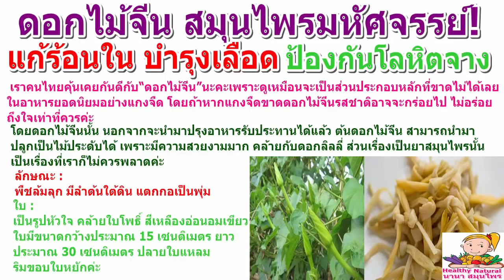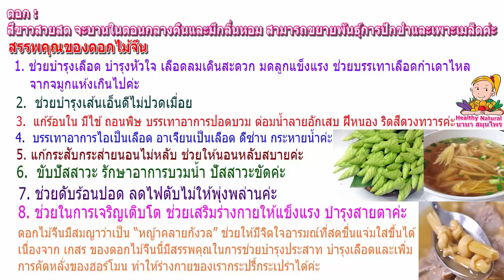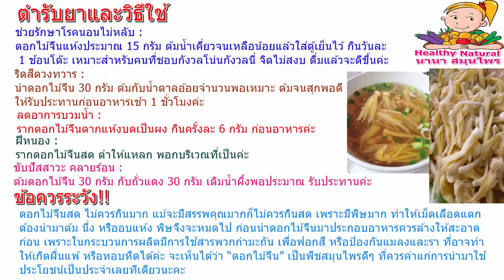ดอกไม้จีน(Day lily) สมุนไพรมหัศจรรย์! แก้ร้อนใน บำรุงเลือด ป้องกันโลหิตจาง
เราคนไทยคุ้นเคยกันดีกับ “ดอกไม้จีน” นะคะ เพราะ ดูเหมือนจะเป็นส่วนประกอบหลักที่ขาดไม่ได้เลย ในอาหารยอดนิยมอย่างแกงจืด โดยถ้าหากแกงจืดขาดดอกไม้จีนรสชาติอาจจะกร่อยไป ไม่อร่อยถึงใจเท่าที่ควรค่ะ

โดยดอกไม้จีนนั้น นอกจากจะนำมาปรุงอาหารรับประทานได้แล้ว ต้นดอกไม้จีนสามารถนำมาปลูกเป็นไม้ประดับได้ เพราะมีความสวยงามมาก คล้ายกับดอกลิลลี่ ส่วนเรื่องเป็นยาสมุนไพรนั้น เป็นเรื่องที่เราก็ไม่ควรพลาดค่ะ

ลักษณะ : พืชล้มลุก มีลำต้นใต้ดิน แตกกอเป็นพุ่ม

ใบ : เป็นรูปหัวใจ คล้ายใบโพธิ์ สีเหลืองอ่อนอมเขียว ใบมีขนาดกว้างประมาณ 15 เซนติเมตร ยาวประมาณ 30 เซนติเมตร ปลายใบแหลม ริมขอบใบหยักค่ะ

ดอก : สีขาวสวยสด จะบานในตอนกลางคืนและมีกลิ่นหอม สามารถขยายพันธุ์การปักชำและเพาะเมล็ดค่ะ

สรรพคุณของดอกไม้จีน

1– ช่วยบำรุงเลือด บำรุงหัวใจ เลือดลมเดินสะดวก มดลูกแข็งแรง ช่วยบรรเทาเลือดกำเดาไหล จากจมูกแห้งเกินไปค่ะ

2– ช่วยบำรุงเส้นเอ็นดีไม่ปวดเมื่อย

3– แก้ร้อนใน มีไข้ ถอนพิษ บรรเทาอาการปอดบวม ต่อมน้ำลายอักเสบ ฝีหนอง ริดสีดวงทวารค่ะ

4– บรรเทาอาการไอเป็นเลือด อาเจียนเป็นเลือด ดีซ่าน กระหายน้ำค่ะ

5– แก้กระสับกระส่ายนอนไม่หลับ ช่วยให้นอนหลับสบายค่ะ

6– ขับปัสสาวะ รักษาอาการบวมน้ำ ปัสสาวะขัดค่ะ

7– ช่วยดับร้อนปอด ลดไฟตับไม่ให้พุ่งพล่านค่ะ

8– ช่วยในการเจริญเติบโต ช่วยเสริมร่างกายให้แข็งแรง บำรุงสายตาค่ะ
ดอกไม้จีนสด ไม่ควรกินมาก แม้จะมีสรรพคุณมากก็ไม่ควรกินสด เพราะมีพิษมาก ทำให้เม็ดเลือดแตก ต้องนำมาต้ม นึ่ง หรืออบแห้ง พิษจึงจะหมดไป ก่อนนำดอกไม้จีนมาประกอบอาหาร ควรล้างให้สะอาดก่อน เพราะในกระบวนการผลิตมีการใช้สารพวกกำมะถัน เพื่อฟอกสี หรือป้องกันแมลงและรา ที่อาจทำให้เกิดผื่นแพ้ หรือหอบหืดได้ค่ะ

จะเห็นได้ว่า “ดอกไม้จีน” เป็นพืชสมุนไพรดีๆ ที่ควรค่าแก่การนำมาใช้ประโยชน์เป็นประจำเลยทีเดียวนะคะ

นอกจากจะใช้ปลูกเป็นไม้ประดับแล้ว ดอกยังปรุงเป็นอาหารรับประทานได้ทุกเพศทุกวัย ปรุงได้หลายเมนูโดยเฉพาะแกงจืดจะขาดไม่ได้เลย และยังใช้เป็นผักทำห่อหมก ดอกตูมใช้ผัดน้ำมันหอย ลวกกินกับน้ำพริกได้ เช่นนี้แล้วเมนูอาหารมื้อต่อไป อย่าลืม “ดอกไม้จีน” กันด้วยนะคะ
ทานแล้วเป็นยังไงก็อย่าลืมมาเล่าสู่กันฟังบ้างนะคะ แล้วอย่าลืมส่งต่อให้เพื่อนๆ หรือคนที่เพื่อนๆ ห่วงใยด้วยคะ..